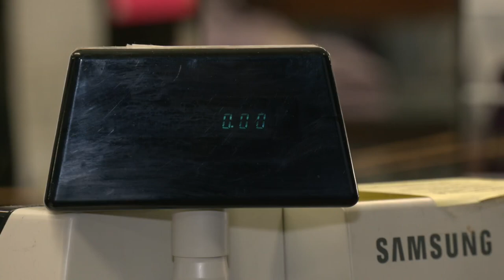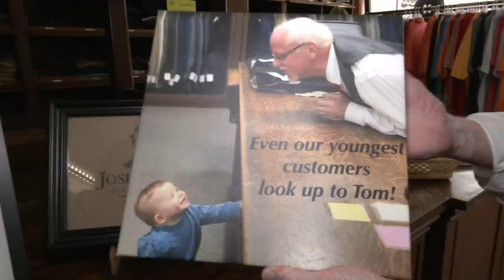Josephson’s Closes After 144 Years In Red Wing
A men’s clothing store in Red Wing, first opened in 1878, served its final customers Tuesday.